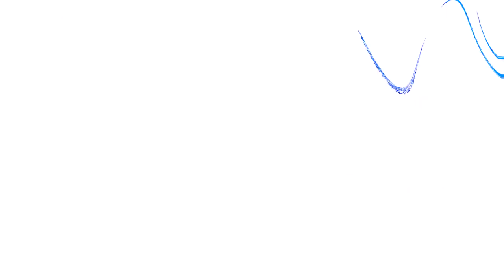Preview 2 Parappa The Rapper (Sponsored By Preview 2 Effects) In Super Duper High Pitched